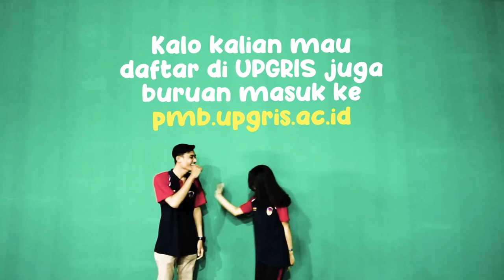KISAH 2 MAHASISWA